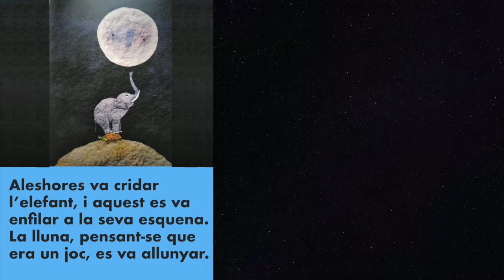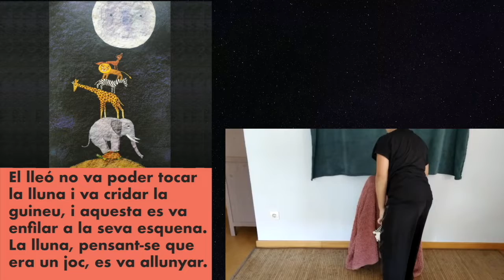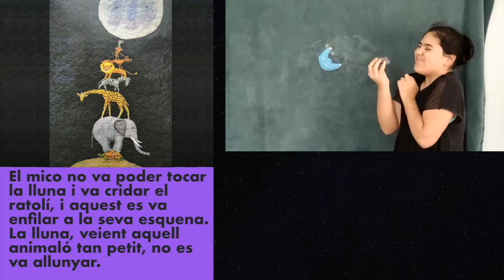Art Time - especial Dia Internacional de la Dansa - 29 d'abril de 2020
Avui celebrem el Dia Internacional de la Dansa amb el conte De què fa gust la lluna? de Michael Grejniec, editat per Kalandraka. Mil gràcies a les ballarines i al ballarí per dansar-nos aquesta preciosa història! La vida és més bonica si la ballem!